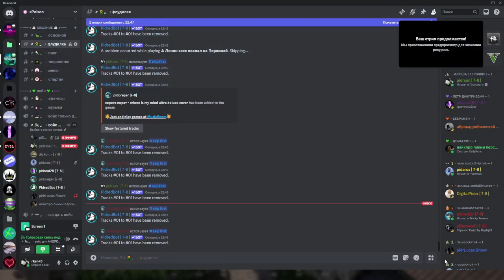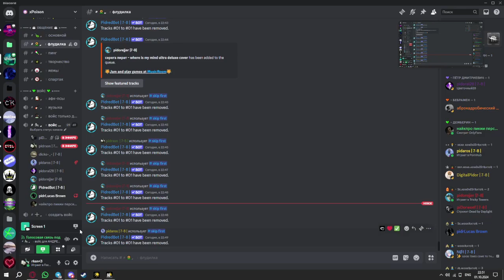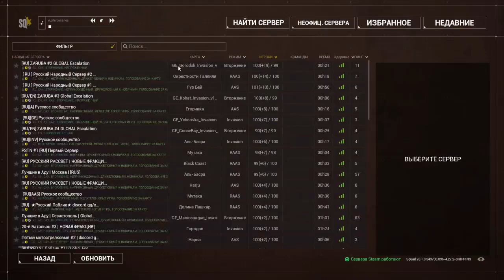SQUAD | Rikison у руля